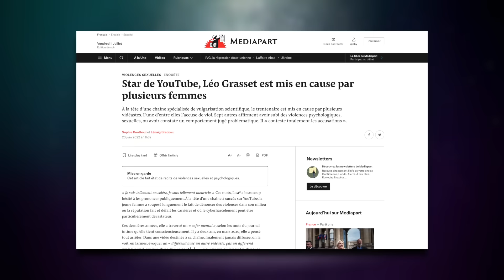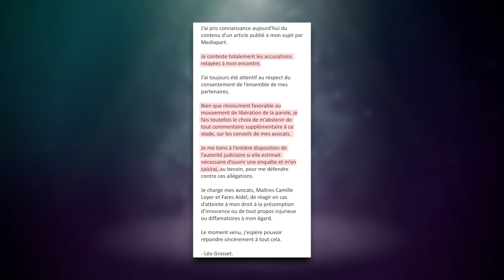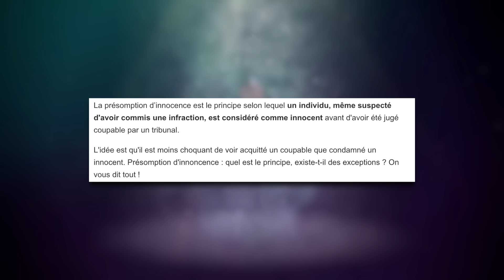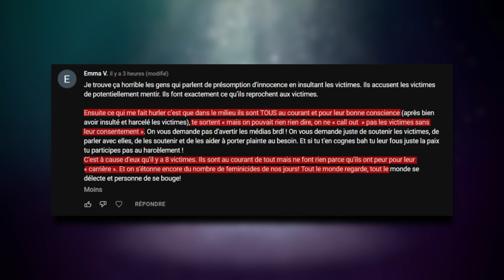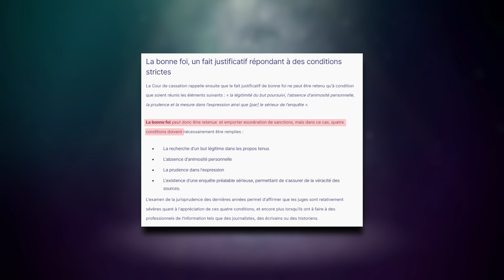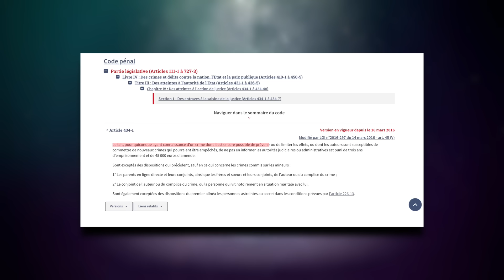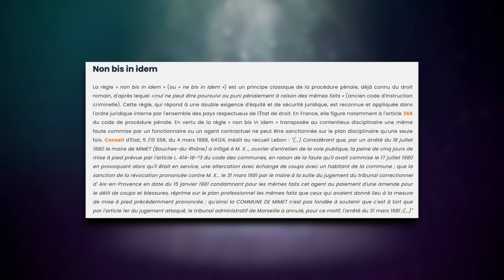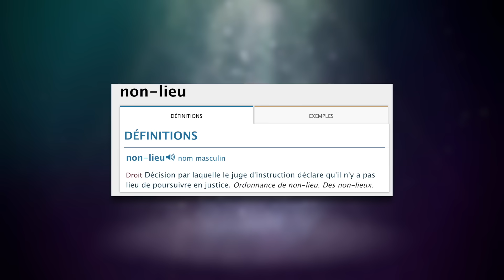l’Affaire DirtyBiology (Léo Grasset) Et Ses Dérives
Aujourd'hui nouveau format. Je vous pose une question, vous y répondez et je réagis dessus. Pour ce premier épisode je vous parle de l'affaire DirtyBiology.

N'hésite pas à me follow sur instagram si tu veux être informé des futures vidéos

► Tu as des projets à me proposer?